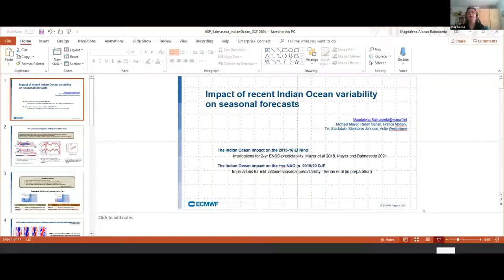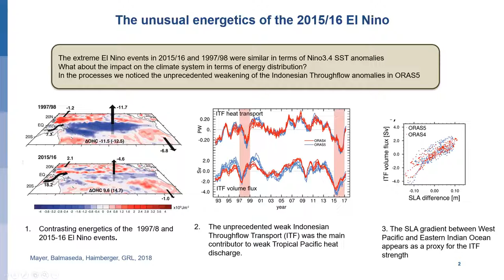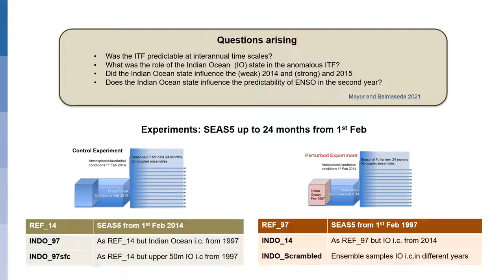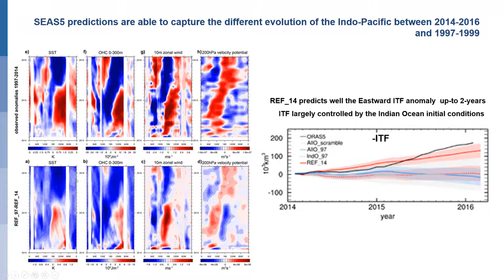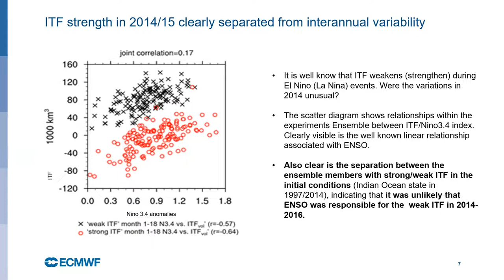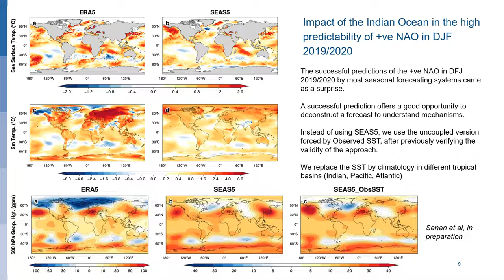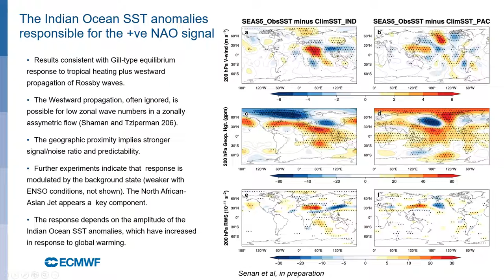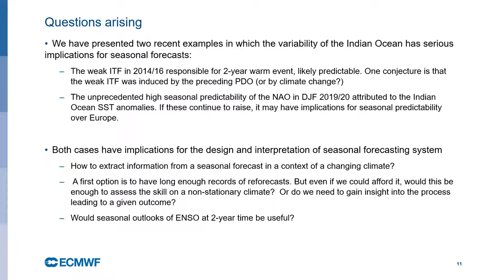48 Impact of recent Indian Ocean variability on seasonal forecasts - Magdalena Balmaseda